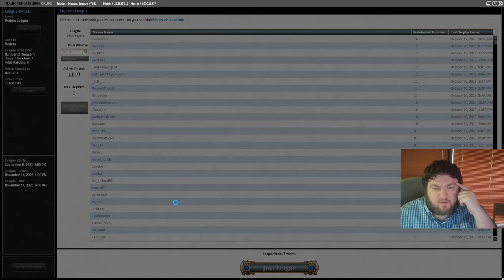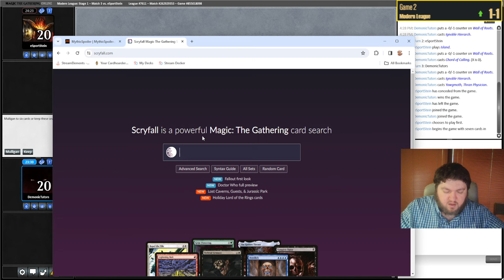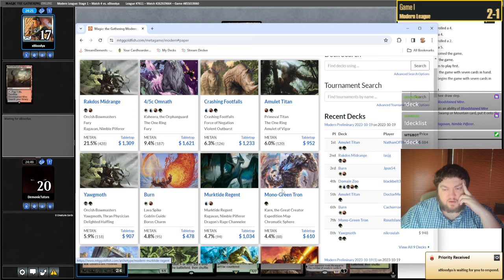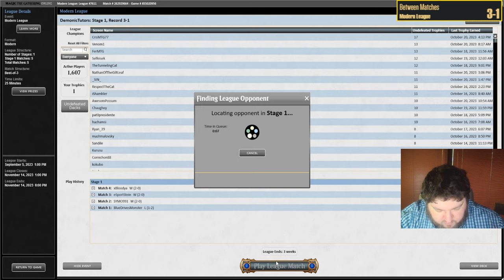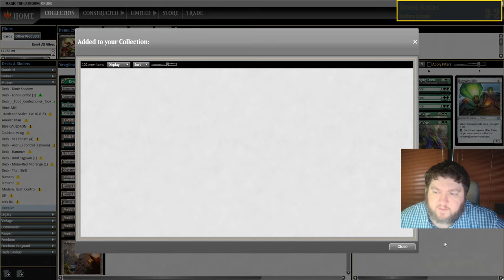MEANEST Yawg Combo Brew?! | Cauldron Yawgmoth | Modern | MTGO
Match Timestamps:
00:00 Deck Tech
01:10 Round 1
26:54 Round 2
43:55 Round 3
55:43 Round 4
1:17:02 Round 5

Decklist:
ARTIFACT
1 Agatha's Soul Cauldron

CREATURE
1 Blood Artist
4 Delighted Halfling
1 Dryad Arbor
3 Ignoble Hierarch
3 Orcish Bowmasters
4 Strangleroot Geist
4 Wall of Roots
4 Yawgmoth, Thran Physician
4 Young Wolf

LAND
2 Blooming Marsh
2 Boseiju, Who Endures
2 Forest
2 Misty Rainforest
1 Nurturing Peatland
2 Overgrown Tomb
1 Swamp
2 Twilight Mire
1 Urborg, Tomb of Yawgmoth
4 Verdant Catacombs
1 Yavimaya, Cradle of Growth

INSTANT
4 Chord of Calling

SORCERY
3 Eldritch Evolution

PLANESWALKER
4 Grist, the Hunger Tide

SIDEBOARD
3 Endurance
2 Force of Vigor
1 Go for the Throat
1 Haywire Mite
1 Legion's End
2 Necromentia
1 Scavenging Ooze
4 Thoughtseize